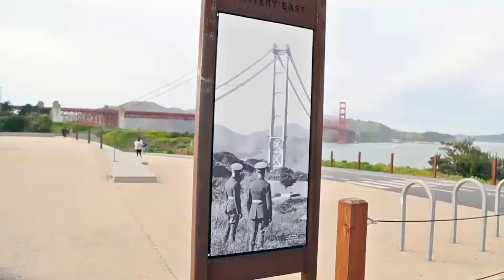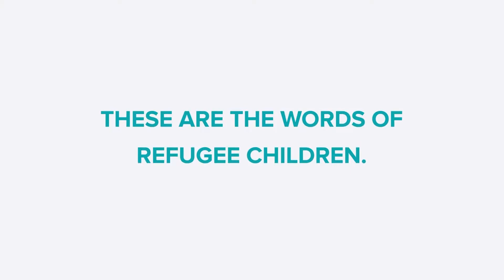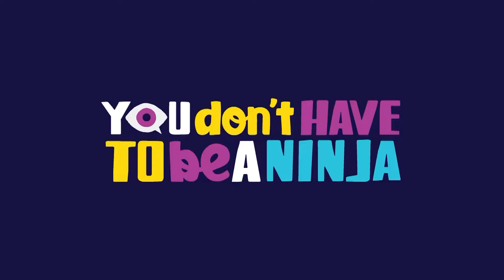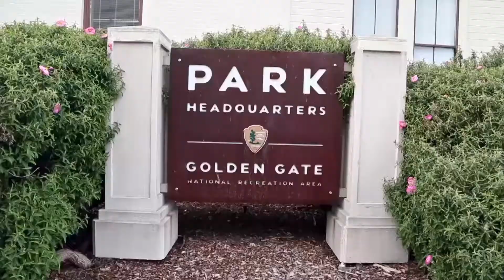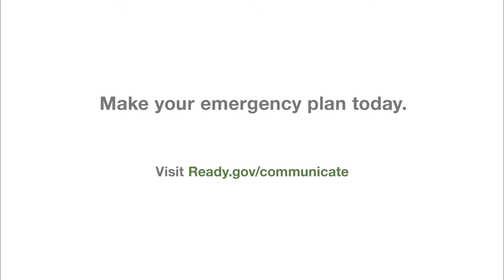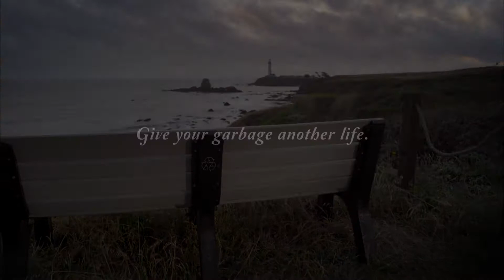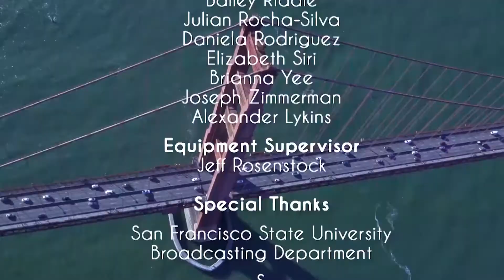(S4E3) Under SF: Community First- Golden Gate National Parks Conservancy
Episode 3 highlights the Golden Gate National Parks Conservancy!

This episode features:

-An exclusive interview with volunteer, Katheryn Fitzgerald
-A performance from singer, Mettzman and dancers, Kassidy Friend and Nicole Maimon

Produced by Nathalie Raiz-Anaya
Directed by Shelby Barnett
Edited by Kent Johnson